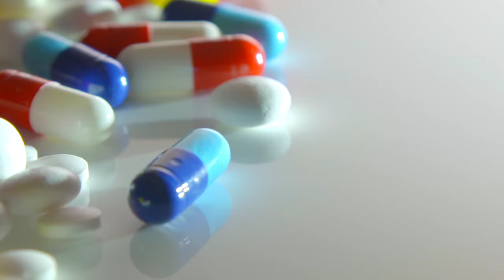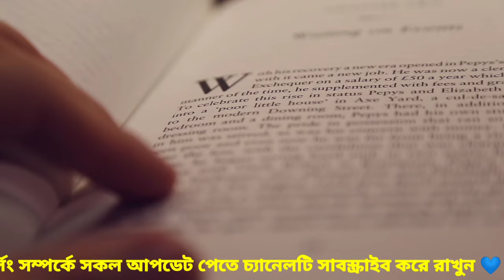ডিপ্লমা ইন নার্সিং VS মিডওয়াইফারি কোনটি বেস্ট// সুযোগ সুবিধা। Diploma Nursing vs Midwifery.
ডিপ্লমা ইন নার্সিং VS মিডওয়াফারি কোনটি বেস্ট// সুযোগ সুবিধা।  Diploma Nursing vs Midwifery..

Nursing Study BD#nursing
nursing vs midwifery
Nursing Studu BD

নার্সিং নকি / মিডওয়াইফারি কোনটি ভালো

নার্সিং কোর্স কি
নার্সিং কোর্স কি
নার্সিং কোর্স কি

NURSING CAREER
NURSING CAREER
NURSING CAREER

নার্সিং পড়ার মোট খরচ | Nursing Course Total Cost  | Private & Govt nursing Total Cost। Nurse | cost  | NURSING EDICATION BD
Private & Govt nursing Total Cost। Nursing Course Total Cost | নার্সিং পড়ার মোট খরচ | Nurse | cost  | NURSING EDICATION BD

nursing Course All Information | নার্সিংপরীক্ষা 2022 | NURSING EXAM DATE |বেস্ট নার্সিং কোর্স | NURSING EDUCATION BD
nursing admission circular 2021-22 | nursing circular 2022  | nursing circular 2022
nursing admission 2021-22 | nursing admission guide | nursing admission book | nursing education bd
Nursing Admission Circular 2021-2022 । নার্সিং ভর্তির বিজ্ঞপ্তি ২০২১-২২ Nursing Admission date publish | NURSING EDICATION BD

LIFE OF NURSE - NURSING EDUCATION BD-How To Become a Nurse-nursing career - nursing admission- nursing course-nursing admission 2022 update -Nursing -NURSING ADMISSION DATE CIRCULER-NURSING LIFE - একজন নার্সের যাবতীয় সব কিছু - NURSING EXAM-NURSING NOTIC,নাসিং ভতির আপডেট সংবাদ-NURSING COURSE

Hello Friends
BSC Nursing, Diploma in Nursing, Midwifery Nursing , Nursing Admission test, Nursing Book review, Nursing Question Review, Nursing exam Preparation, Nursing Succession, How to apply Nursing online from, Nursing admission test , Nursing Exam, Nursing Exam Date And Everything about Nursing, etc. Please Subscribe to this channel to get my regular videos any time anywhere.